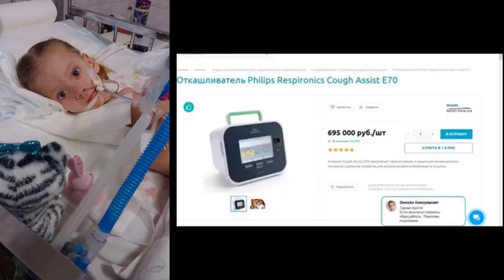ПОМОЩЬ ЗЛАТОЧКЕ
— SKYPE: christolube

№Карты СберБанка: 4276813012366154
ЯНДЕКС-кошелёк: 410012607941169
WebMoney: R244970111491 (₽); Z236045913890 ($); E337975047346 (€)